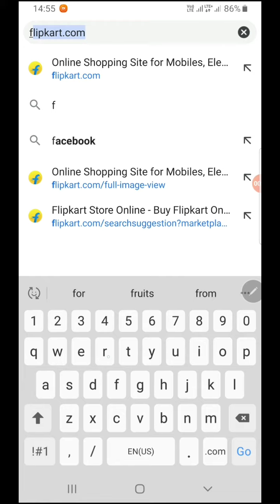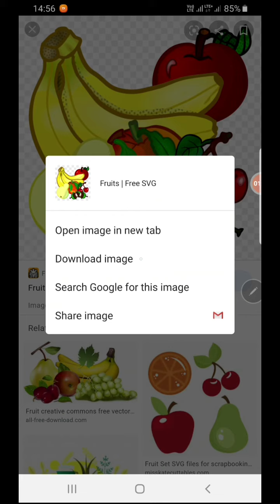How to download copyright free images in 2020 from android mobile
How to download copyright free images for your YouTube videos in 2020 from android mobile.